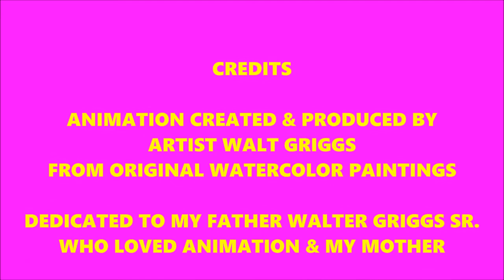ann arbor art fair state street area watercolor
Ann Arbor Art Fair (State Street Area) Watercolor animation video, from original paintings by artist Walt Griggs.